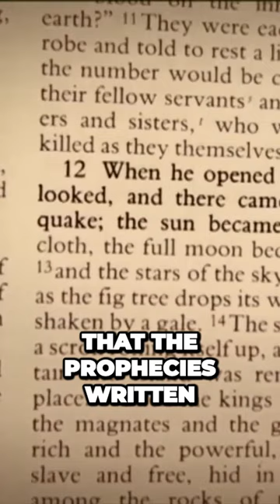Saint Malachys Startling Prophecy 😮🕰